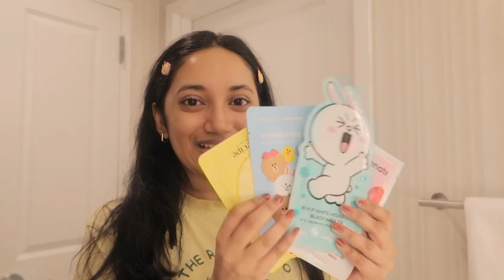nighttime skincare routıne for glowing skin ˘͈ᵕ˘͈ ༘♡⋆｡ + how i use tretinoin!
i'm a skincare fiend, hope you enjoy

→ cleansing oil
→ cleansing foam
→ moisturizer (currently unavailable)
→ lip mask

music
→ lazy sunset - bugumi
→  imagination - bugumi
→  anh là người mà em đã từng nói là tất cả - Nevatrash

equipment
→ camera or iphone 12
→ hard drive